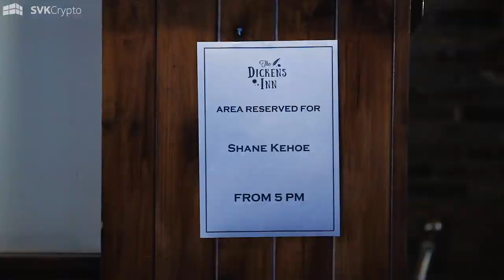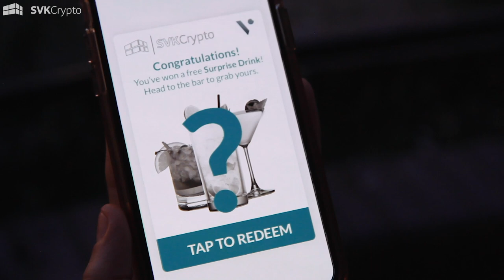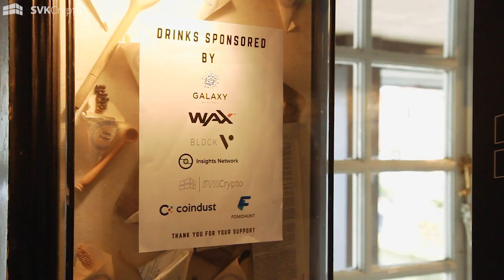London Blockchain Community Technology Meetup - SVK Crypto Networking Event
It was time to bring everyone in the London Blockchain community together. No pitching, no presentations, and no panel discussions. Just great networking over drinks in the summer sunshine at an iconic setting, The Dickens Inn within the original docks, in the heart of London beside Tower Bridge.

Our mission is to make 'London the Blockchain capital of the world'.